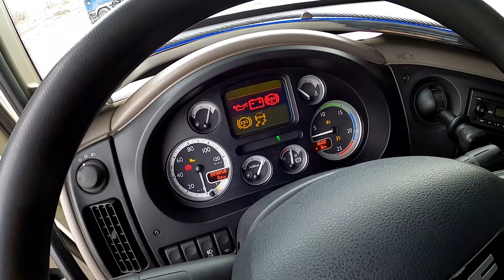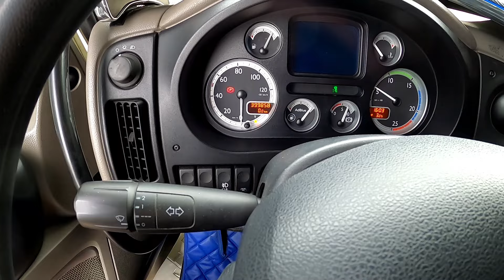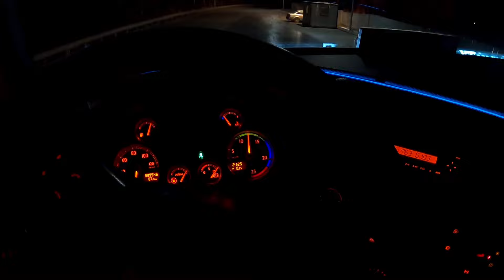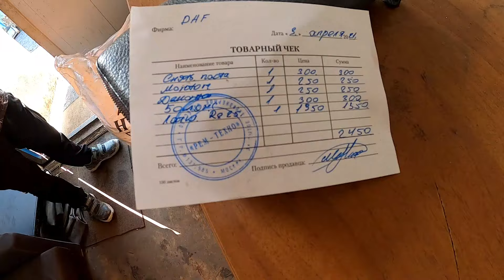НОВЫЙ БАЛОН ПРОБИЛ,ЗАПАСКИ НЕТ((ВЫШЕЛ НА РАБОТУ